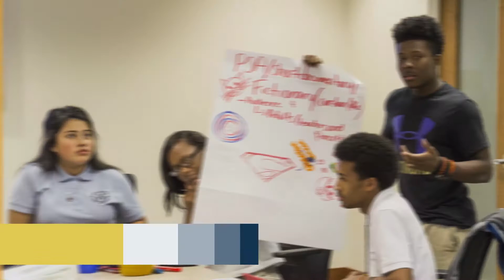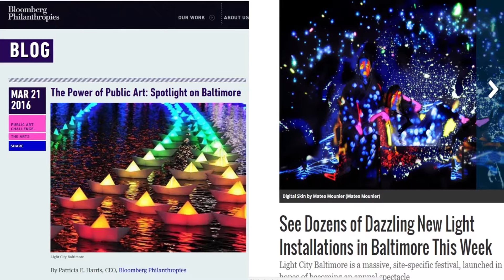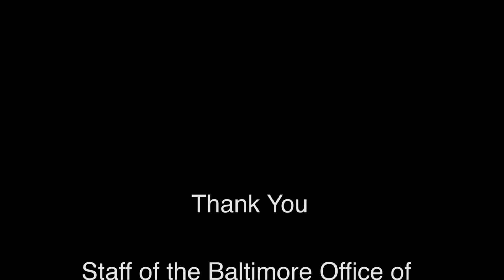Baltimore Office of Promotion & The Arts - An Overview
See how the Baltimore Office of Promotion & The Arts helps enrich the Baltimore community through year-round arts programming, large-scale events and festivals. Visit us at promotionandarts.org.